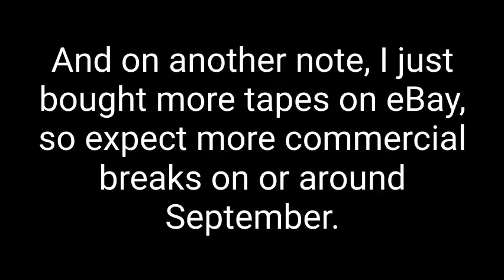Cinar Films + Filmplan International (1979)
Over on Ko-Fi, two Montreal juggernauts (even though one company was operating in America by the time this was produced) will come together to tell one woman's story about how she brought her family from turmoil to Jesus Christ.

The minimum is $3, but any amount is appreciated.

Want to expand your animation experience? Or maybe you don't want to do any animation jobs but you're willing to help out around here. Well, as much as I like doing these videos, I honestly can't do this by myself. That's why I'm looking for people that are willing to lend their time in helping out around this channel. If I like what you wrote down, I'll send you a link to a Google Drive folder where a document that outlines the feel of this channel, alongside another folder that contains an outline for an alternate history I made, and a chart for you to pick out the jobs you want to do for the video that will spawn from said alternate history is waiting for you. And if you decide to work for me, I'm gonna give you fair warning that until further notice, these jobs are non-paying jobs, so unless you don't mind that, please don't bother accepting this offer. But if you want to take it regardless, good for you. Either way, I'll see you soon.

If you want to comment on this video, that's fine, but anybody that asks me to do stuff that's outside my reach (or the theme of this channel, even though we really don't have one) will be ignored. Furthermore, anyone that breaks this rule three times will be hidden from this channel. And please don't make me report you for breaking a simple rule, OK? Thanks, you're the best.

Although this is a dream recording, the rules for any video of my VHS tapes apply here. As always, you must:
1. Give credit to me. It can be either in the video description or (especially if the video's hosted on a site where you can't add any) somewhere in the actual video.
2. You may not use more than half of the runtime of videos of my VHS recordings in your videos. For example, you may not use more than 30 minutes of a 60-minute video of a commercial break. This rule goes for all videos of my VHS recordings uploaded to my YouTube or Google Drive account but excludes videos shorter than 30 seconds.
3. The use is not for commercial use. This rule applies to all verified YT channels.

If I catch you breaking these rules, I will report the offending video, NO EXCEPTIONS!